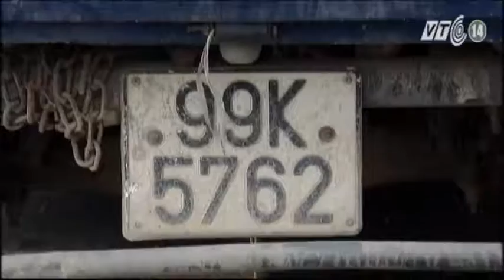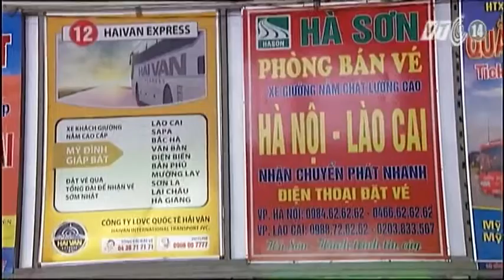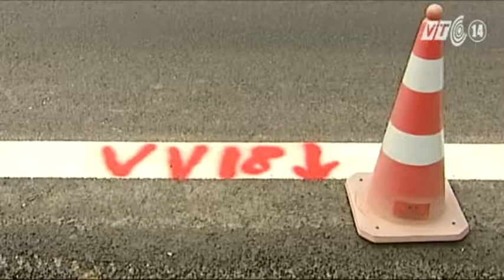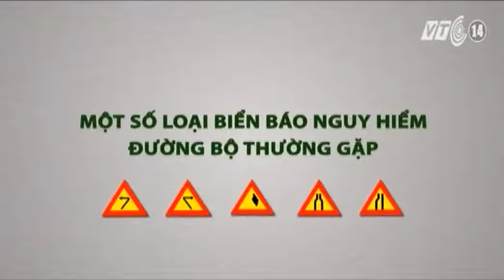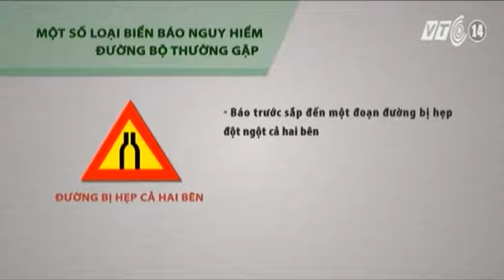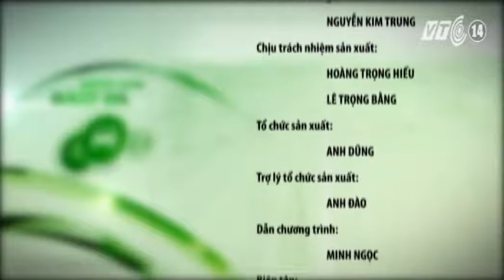VTC14_Giao thông an toàn ngày 26.08.2015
(Truyền hình VTC14) - Những thông tin chính trong bản tin Giao thông an toàn ngày 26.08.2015:
- Xe khách đâm đuôi xe tải khiến hàng chục hành khách hoảng loạn
- Lái xe taxi tham gia đảm bảo ATGT
- Dừng thu phí cao tốc Hà Nội – Lào Cai nếu không sửa chữa xong
- TP HCM: Lập quỹ hỗ trợ tai nạn do cây xanh gãy đổ